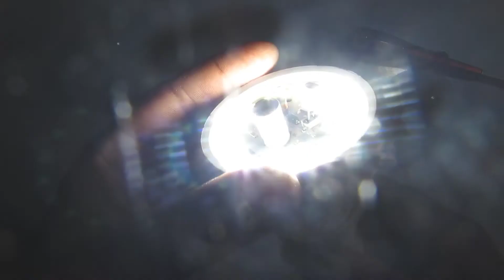how to repair dob led bulb How To Repair LED Bulbs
how
how to